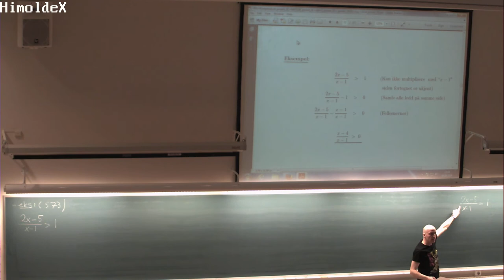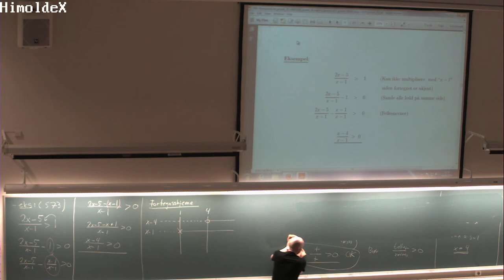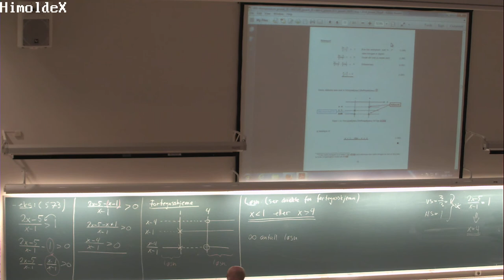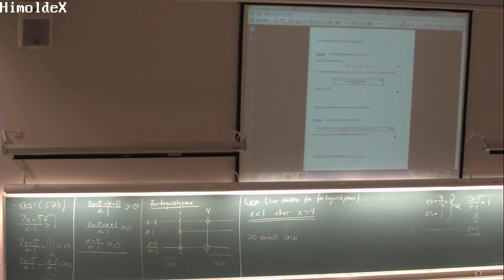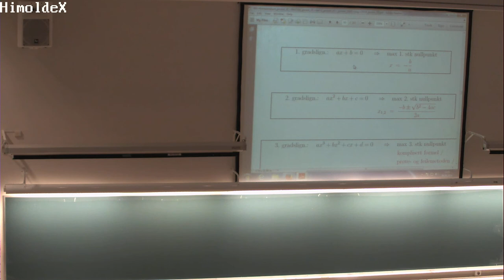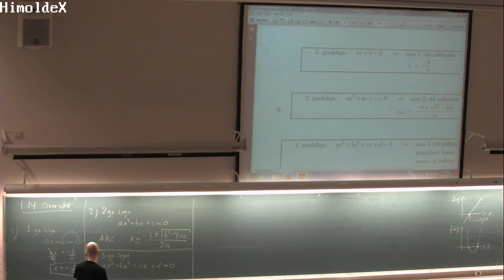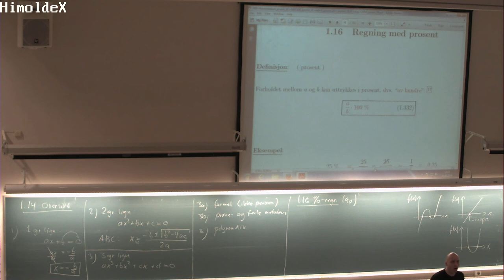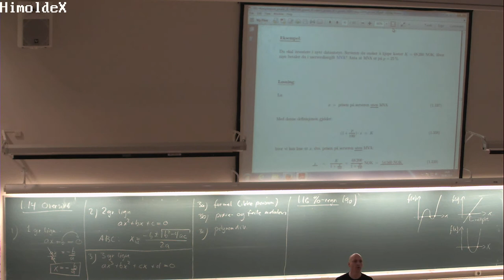01-F-12 Forelesning MAT100 (9. sept. 2014)